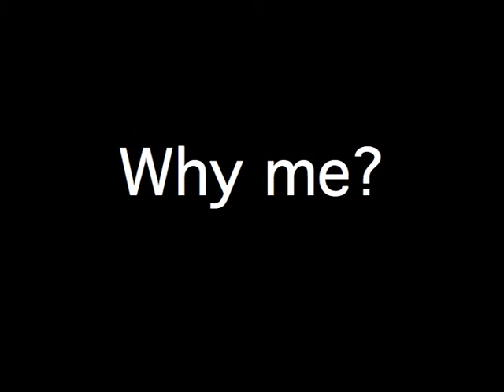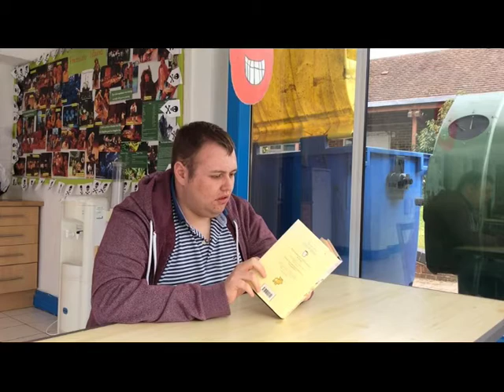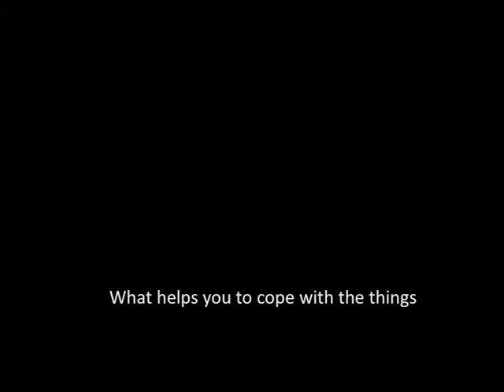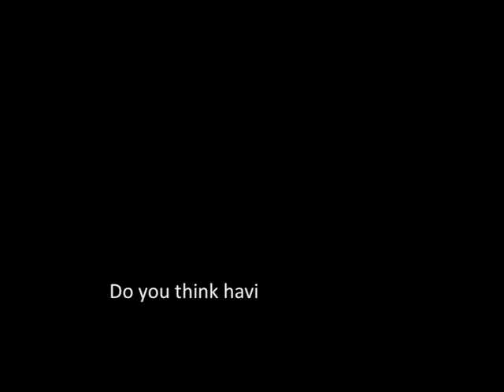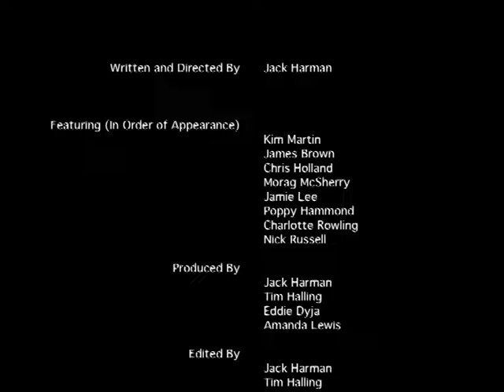Why Me?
Jack Harman has autism. In his film he describes what its like to have autism and explains about the voices that inhabit his world. He also interviews students from the Orpheus Centre and asks them about the way they deal with their own disabilities. The result is a candid, moving and affectionate film.